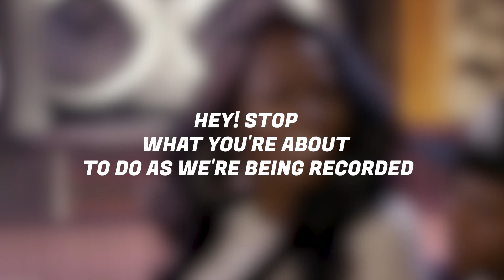Papoose Expresses Frustration Over Remy Ma Allegedly Cheating with His Employee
This video is about Papoose Expresses Frustration Over Remy Ma Allegedly Cheating with His Employee. We hope you enjoy!